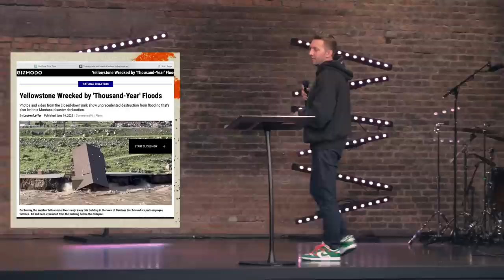It's All In Your Head | Pioneers, Part 5 | Pastor Levi Lusko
Abraham showed us it is not about what you face in life; it’s how you think about what you face. We’re looking at five truths to speak over your life to help you keep your mind in heavenly places like Abraham, the man of crazy faith, did.

Chapters:
0:00 Welcome to Week 5 of Pioneers!
0:10 Title: It's All In Your Head
6:55 Hebrews 11.8-19
16:36 Romans 4.11
17:13 What His Faith Allowed Him To Do:
19:56 Genesis 12.1
20:44 Genesis 12.2-3
23:14 Hebrews 11.8-10
31:08 Hebrews 11.8-10
32:14 Hebrews 11.13
35:12 Hebrews 11.15
38:53 Point 1: God Called Me
39:47 I Thessalonians 5.24
40:16 Point 2: My Home Is In Heaven
40:38 Philippians 3.20
42:00 Point 3: I Don't Need To See In Order To Believe
42:29 John 8.56
44:16 Point 4: I Am Being Developed
46:26 Point 5: That's Not How This Story Ends
48:46 Hebrews 11.19
49:57 Romans 8.18
50:07 Philippians 3.13
51:13 Genesis 22.2+5
52:40 Suyash Pictures
57:42 Tell Somebody!